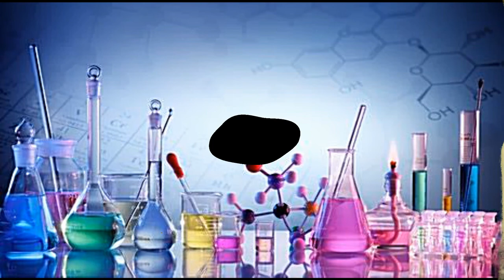Analyse très pointue d'un utilisateur de Facebook 🧐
Analyse sociétale très très très pointue et si bien vu d'un utilisateur de Facebook 🧐